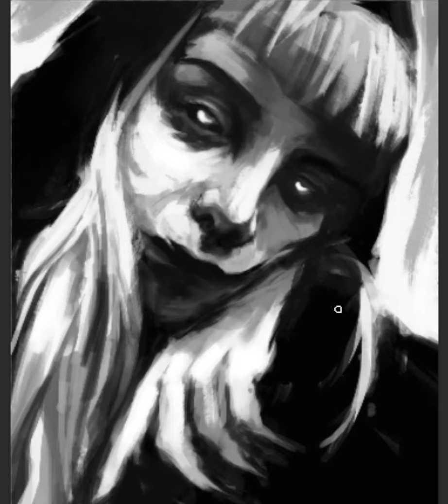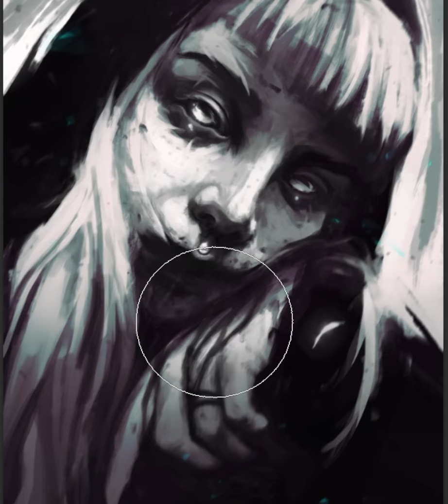LILI PAINTING PROCESS - WIN A DARK PORTRAIT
WIN A DARK PORTRAIT OF YOU!

Thank you so much for your support recently and for my clients for understanding this situation! Hope I can tattoo soon! But I really enjoy the free time that I can draw a lot! I'm open for portrait commissions only during the quarantine!

Model: Lili Elíz Kiss